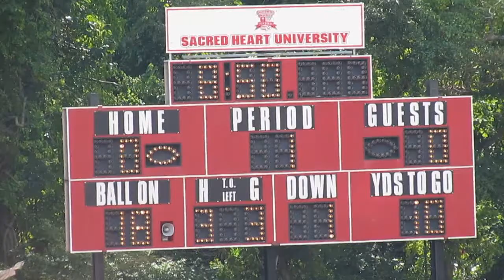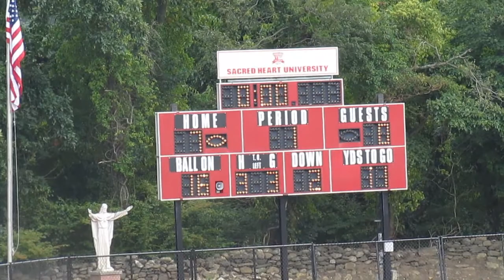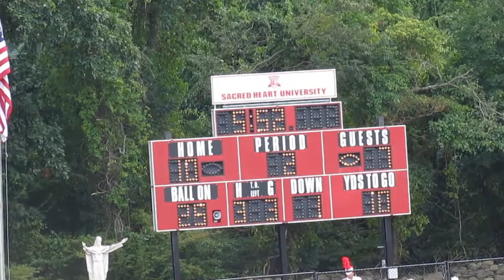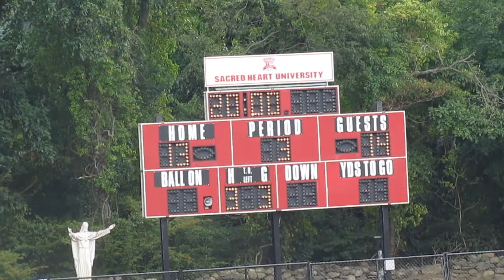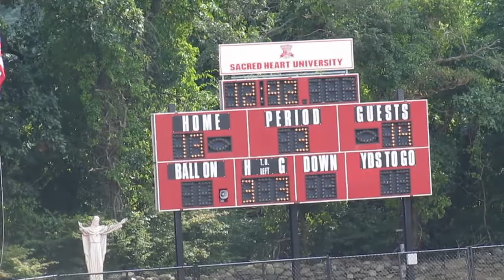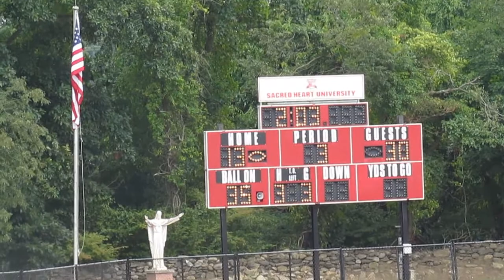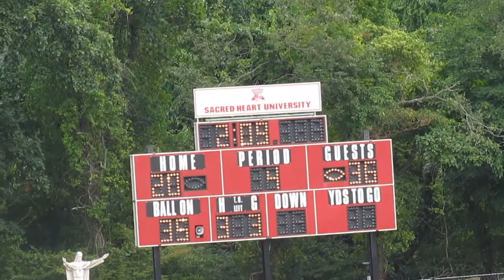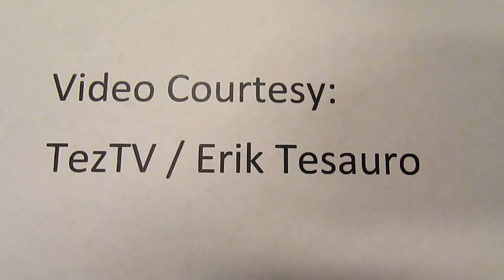Bucknell Bison vs Sacred Heart Pioneers - Football Highlights - Campus Field - September 20, 2014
Bucknell Bison vs Sacred Heart Pioneers
Football Highlights

Team Captains shake hands

1st Quarter Action
R.J. Nitti incomplete pass to Jake Hartman
Pass interference penalty against Sacred Heart
R.J. Nitti 12-yard pass to Jake Hartman
R.J. Nitti 9-yard pass to Josh Brake
Personal foul penalty called against Sacred Heart
C.J. Williams rush for 2-yard loss - Ryan Cottrell
R.J. Nittie sacked for 14-yard loss - Caveney, Candito, and Barry
Derek Maurer misses 35-yard field goal - wide right
RJ Noel 18-yard pass to Jackson King
RJ Noel 11-yard pass to Moses Webb
RJ Noel 42-yard pass to Tyler Dube - Touchdown
TaMaric Wilson tackle for loss - R.J. Nittie pass to Will Carter 2-yard loss
R.J. Nittie incomplete to Bobby Kaslander - Great defense by Stephan Thomas
RJ Noel 19-yard pass to Brandon Robertson
RJ Noel 14-yard pass to Tyler Dube - Penalty - Holding against Sacred Heart
RJ Noel 21-yard pass to Jackson King
Sacred Heart Rowing Captain, Jaclyn Smith honored with Bobby Valentine

2nd Quarter Action
Clayton Ewell interception
Tyler Dube 26-yard punt return
Chris Rogers 24-yard field goal - sets record for most field goals at Sacred Heart
Cutaway - Sacred Heart Pioneers mascot
R.J. Nitti 65-yard pass to Bobby Kaslander - Touchdown
RJ Noel sacked by Robert Naylor - 2-yard loss
R.J. Nitti 15-yard pass to C.J. Williams
R.J. Nitti 38-yard pass to Will Carter - Touchdown
Cutaway of Sacred Heart Cheerleaders
J.D. Roussel interception - 25-yard return
J.D. Roussel ties Sacred Heart record for most career interceptions
Chris Rogers 31-yard field goal

Halftime